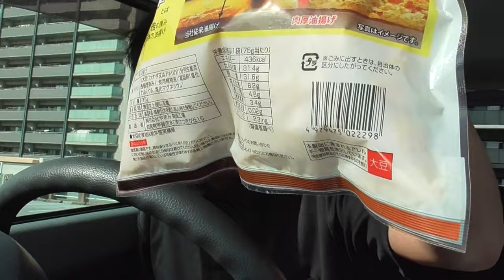SB033 ep2 からあげ弁当を買いに行く道中に雑談します【サブチャン】